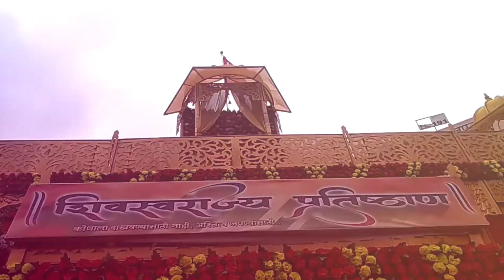Dagdusheth halvayi Ganpati bappa 2019 aurangabad